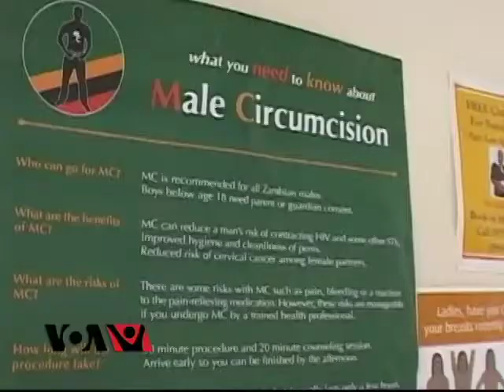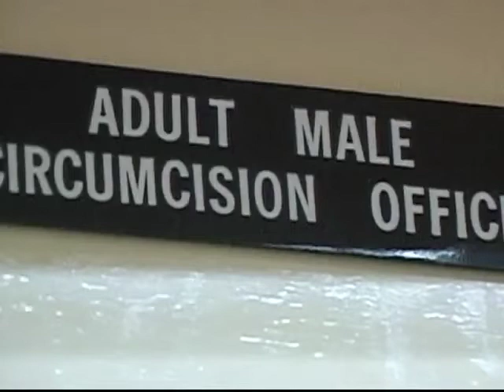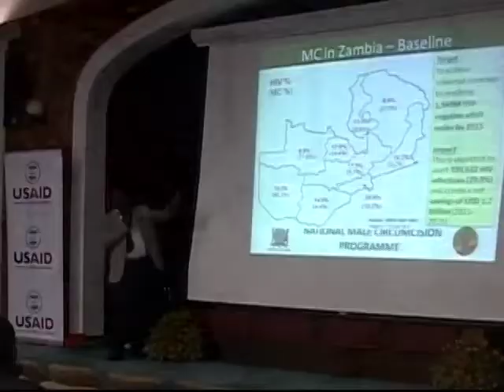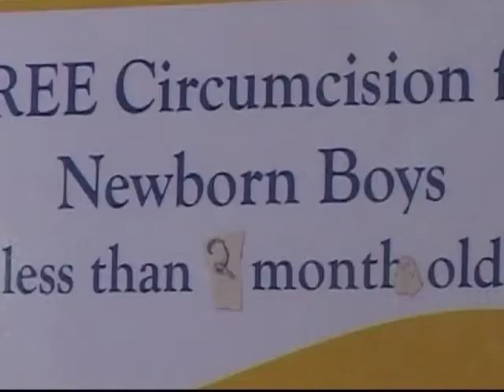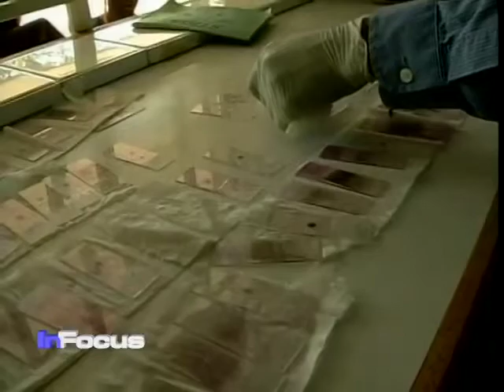Zambia HIV Circumcision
VOA's health correspondent Linord Moudou reports on Zambia HIV circumcision.